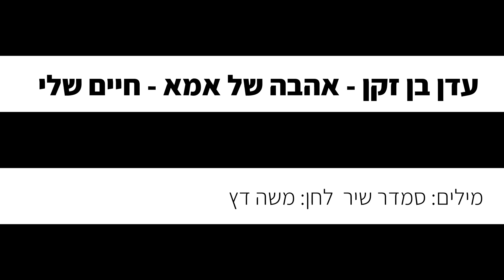עדן בן זקן - אהבה של אמא – חיים שלי (קריוקי פסנתר)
אנחנו יצרנו עבורכם גרסה אקוסטית של קריוקי פסנתר אינסטרומנטלי  לשיר "אהבה של אמא - חיים שלי" בביצוע של עדן בן זקן, עכשיו אתם יכולים לשיר את השיר בצורה קלה ונוחה!

✘קרדיטים
מילים: סמדר שיר
לחן: משה דץ

✘מילים✘
אני נושמת את העור שלך, חיים שלי
נושמת עמוק אל תוך הלב
רוצה לשמור אותך קרוב אלי, חיים שלי
להגן עליך מצל של כאב

אני טועמת ת'דייסה שלך, חיים שלי
כמו חלה של שבת מתוקה
שתמיד אקדם אותך, חיים שלי
עם עוגה וחיבוק ונשיקה

כי אין בעולם אהבה כמו אהבה של אמא
ואין בעולם דאגה כמו דאגה של אמא
ואין בעולם מי שיאהב אותך כמו אמא
רק אמא שלך

אני חולמת ת'חיוך שלך, חיים שלי
חולמת שתמיד תחייך
מה לא הייתי עושה בשבילך, חיים שלי
כדי שממני אף פעם לא תלך